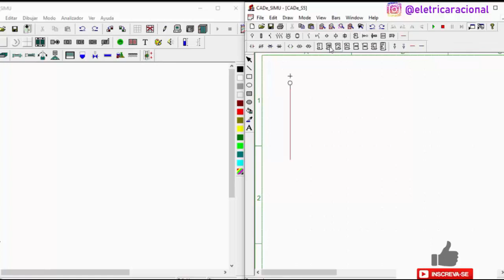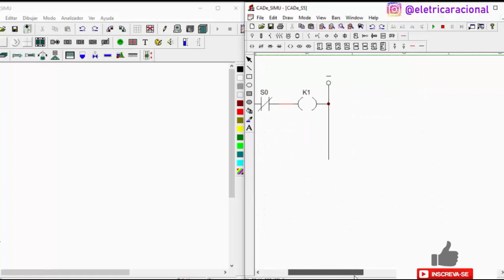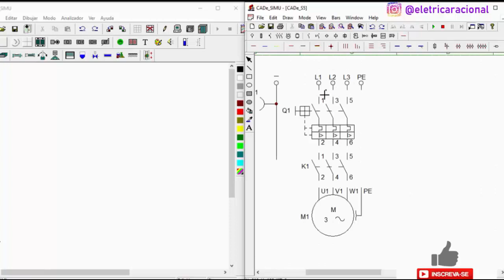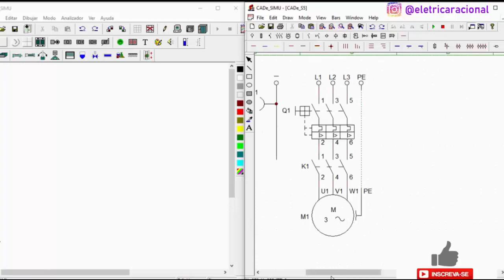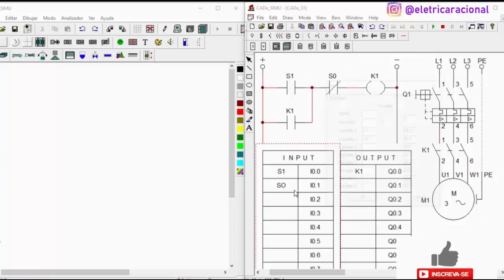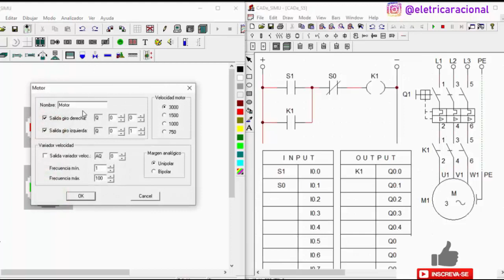CLP CADe SIMU e PC SIMU Partida direta